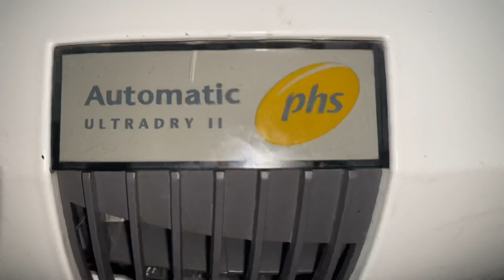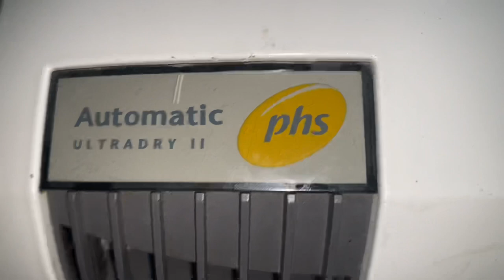Hand Dryers @ The Old Irish Harp Aldridge